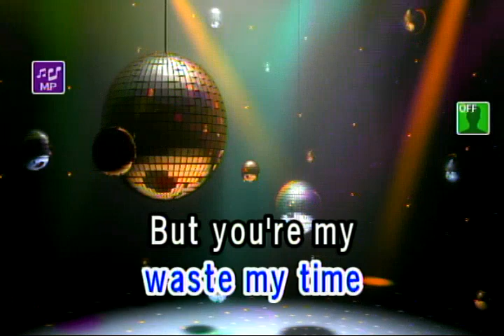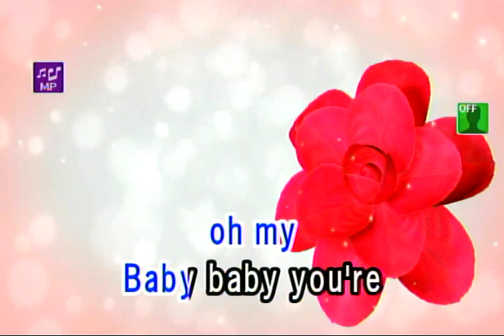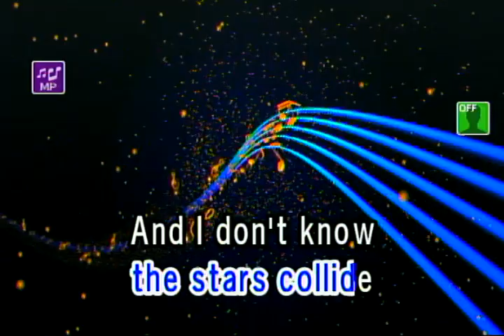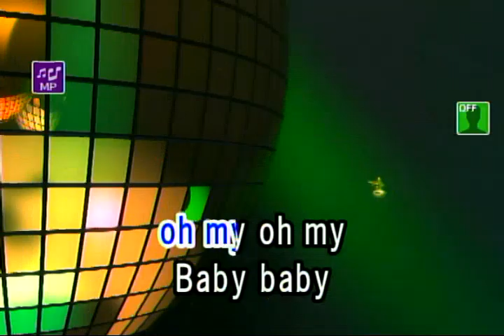SUN AND MOON - ANEES (VIDEOKE)